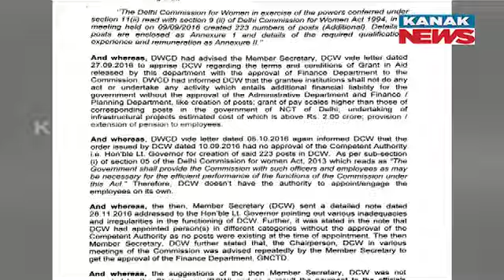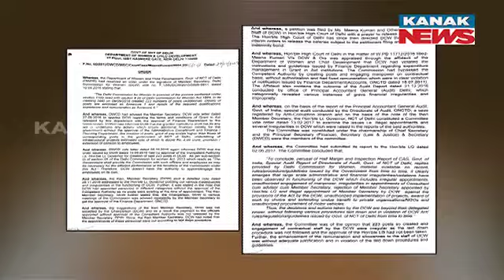Delhi L-G Sacks 223 Employees Of Women’s Commission Appointed Without Permission